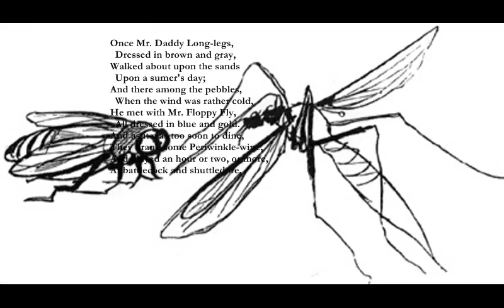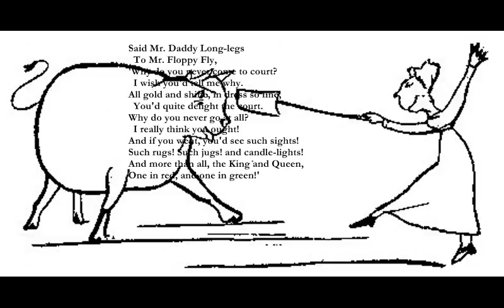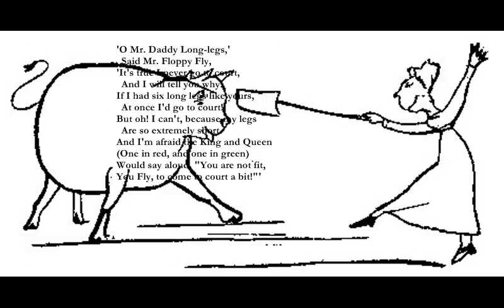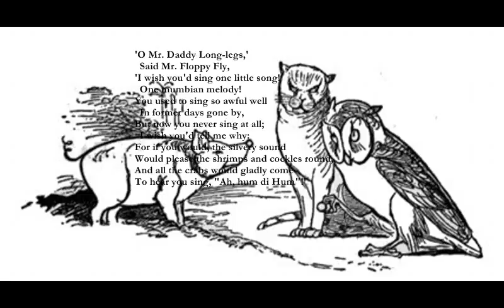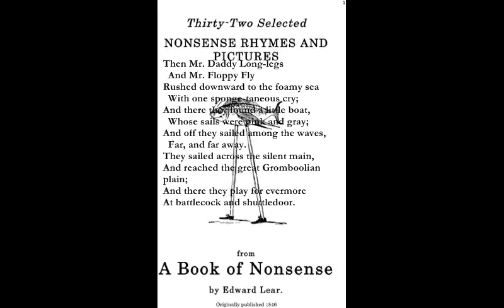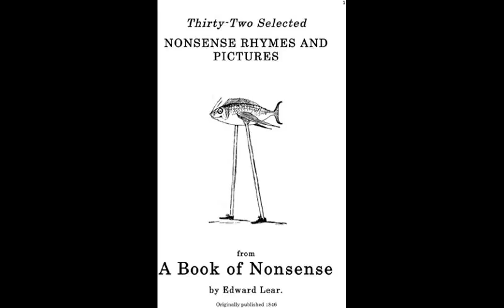The Daddy Long Legs and the Fly [remix]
Here is a remix of my original setting for Edward Lear's poem:

The Daddy Long-Legs and the Fly (Lear)

Fmaj7-C Ebmaj7-Bb
Once Mr. Daddy Long-legs,
Fmaj7-C Ebmaj7-Bb
  Dressed in brown and gray,
Dm7 Am7 Bb Am7
Walked about upon the sands
Fmaj7-C Ebmaj7-Bb
  Upon a sumer's day;
And there among the pebbles,
  When the wind was rather cold,
He met with Mr. Floppy Fly,
  All dressed in blue and gold.
And as it was too soon to dine,
They drank some Periwinkle-wine,
And played an hour or two, or more,
At battlecock and shuttledore.

Am7 Dm7
Said Mr. Daddy Long-legs
Am7 Dm7
  To Mr. Floppy Fly,
C G
'Why do you never come to court?
F G
  I wish you'd tell me why.
Am7 Dm7
All gold and shine, in dress so fine,
Am7 Dm7
  You'd quite delight the court.
C G
Why do you never go at all?
F Am7
  I really think you ought!
Bb C Dm7
And if you went, you'd see such sights!
Am7 Dm7 Am7 Dm7
Such rugs! Such jugs! and candle-lights!
Bb C Dm7
And more than all, the King and Queen,
Bb C A7
One in red, and one in green!'

'O Mr. Daddy Long-legs,'
  Said Mr. Floppy Fly,
'It's true I never go to court,
  And I will tell you why.
If I had six long legs like yours,
  At once I'd go to court!
But oh! I can't, because my legs
  Are so extremely short.
And I'm afraid the King and Queen
Would say aloud, "You are not fit,
You Fly, to come to court a bit!"'

'I wish you'd sing one little song!
  One mumbian melody!
You used to sing so awful well
  In former days gone by,
But now you never sing at all;
For if you would, the silvery sound
Would please the shrimps and cockles round,
And all the crabs would gladly come
To hear you sing, "Ah, hum di Hum"!'

  'I can never sing again!
And if you wish, I'll tell you why,
  Although it gives me pain.
For years I cannot hum a bit,
  Or sing the smallest song;
And this the dreadful reason is,
  My legs are grown too long!
My six long legs, all here and there,
Oppress my bosom with despair;
And if I stand, or lie, or sit,
I cannot sing one little bit!'

So Mr. Daddy Long-legs
  And Mr. Floppy Fly
Sat down in silence by the sea,
  And gazed upon the sky.
They said, 'This is a dreadful thing!
The world has all gone wrong,
Since one has legs too short by half,
  The other much too long!
One never more can go to court,
Because his legs have grown too short;
The other cannot sing a song,
Because his legs have grown too long!'

D A
Then Mr. Daddy Long-legs
Bm E
D A
Rushed downward to the foamy sea
C#7
  With one sponge-taneous cry;
F#m C#m
And there they found a little boat,
F#m C#m
  Whose sails were pink and gray;
D A Bm
And off they sailed among the waves,
D A Bm
  Far, and far away.
C#m F#m
They sailed across the silent main,
D A
And reached the great Gromboolian plain;
G D G D
And there they play for evermore
C G A7
At battlecock and shuttledoor.

Fmaj7 = xx3555  C = x3555x
Ebmaj7 = xx1333 Bb= x1333x